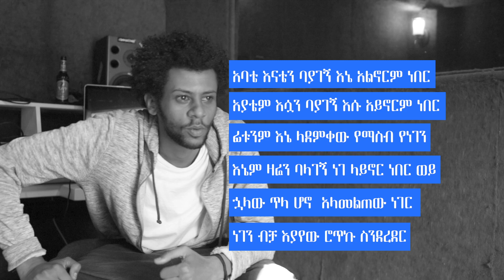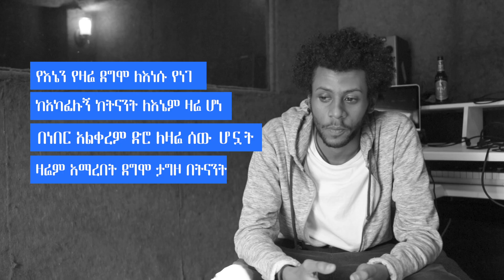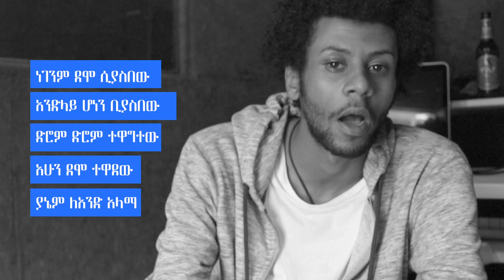Negen Letezeta Lyrics Explained | ነገን ለትዝታ ግጥም ትንተና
Explaining the message behind  'Negen letizita'.